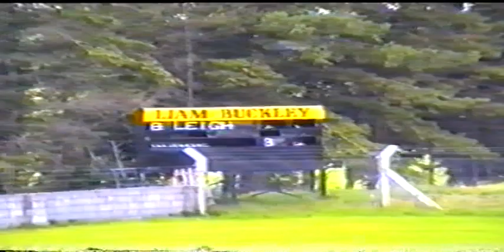U12 1992 North final part 5.mpg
U-12 North final Burgess v Borrisoleigh in Moneygall